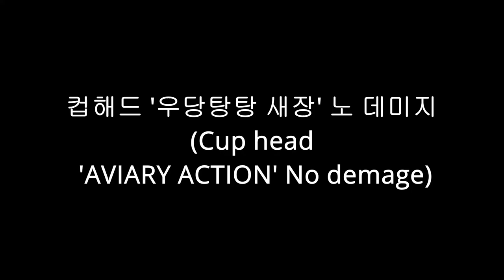[컵헤드] 우당탕탕 새장 노데미지 ('AVIARY ACTION' No demage)